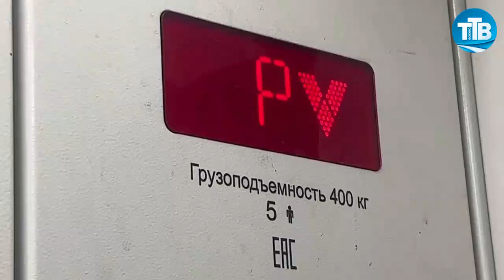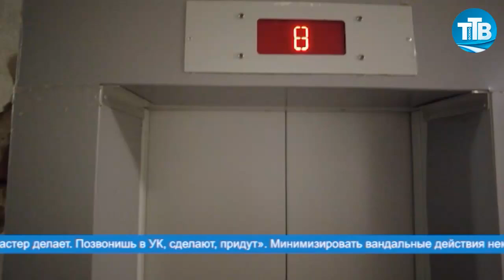НОВЫЕ ЛИФТЫ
Сразу в нескольких домах Фокино в 2022 году были осуществлены работы по установки новых современных лифтов. В каком состоянии новые объекты общего пользования в настоящее время выясняли специалисты Управления ЖКХ.